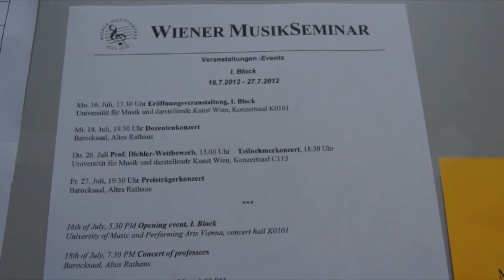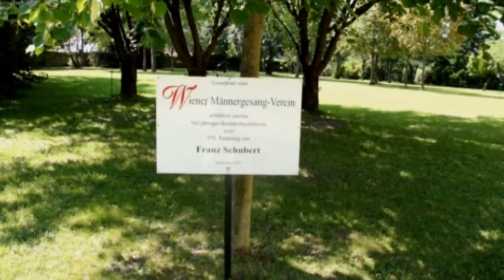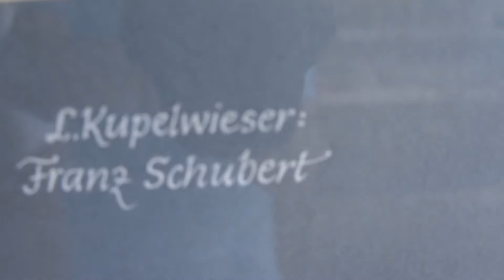WIENER MUSIK SEMINAR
Mazdak Gashti